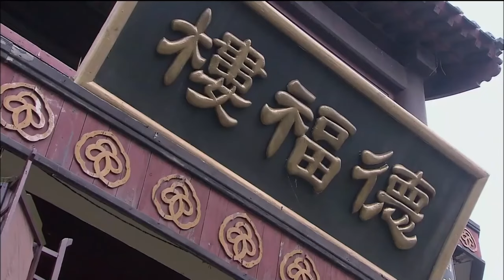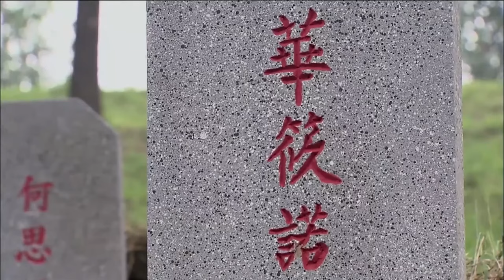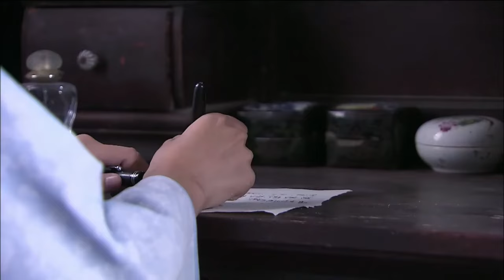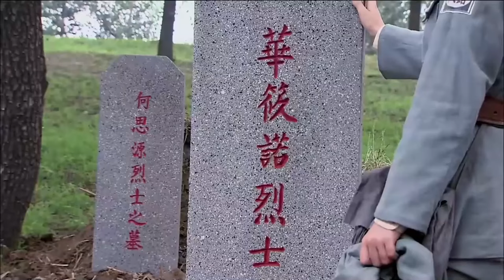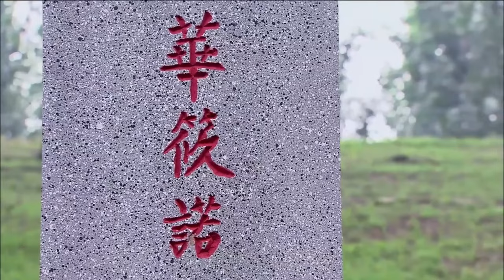【抗日電影】遊擊隊長抓住叛徒，利用他後無情地將他們擊殺！⚔️ 抗日 MMA | Kung Fu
剧名：水上遊擊隊